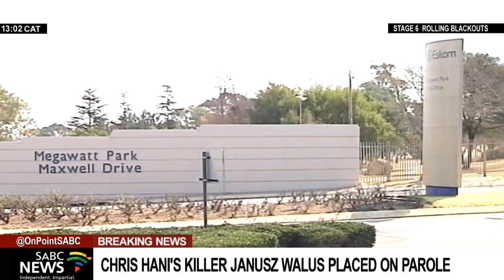South Africa's electricity supply crisis escalates to Stage Six rolling blackouts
When the clock struck noon, South Africa's electricity supply crisis escalated to stage six rolling blackouts. From this morning, Eskom has ramped up power cuts from Stage Two to Four - and now to Stage Six. This means South Africans will be without power for longer periods.  Eskom has been rationing power consistently since the beginning of September.
Eskom's Spokesperson is Sikonathi Mantshantsha joins us for more.